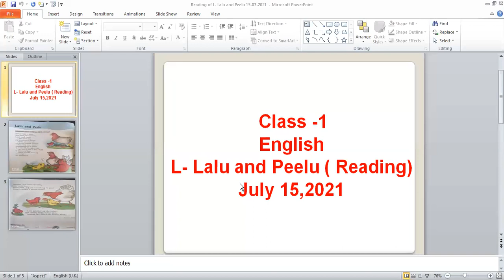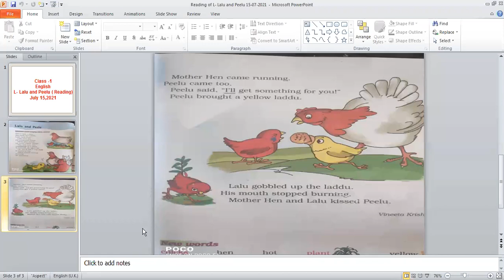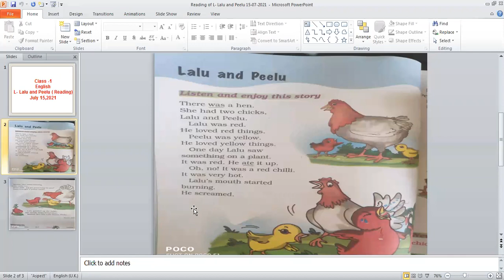CLASS - 1 ENGLISH 15-07-2021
Reading CH- Lalu and Peelu